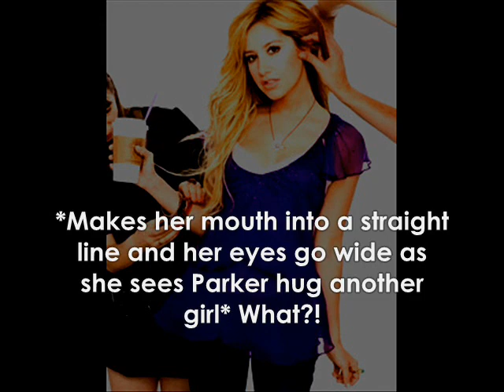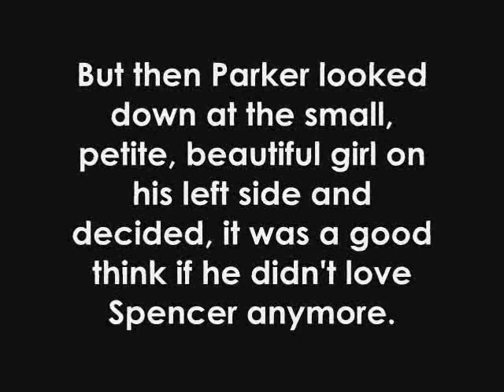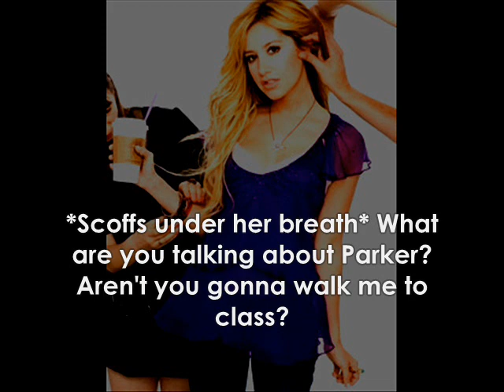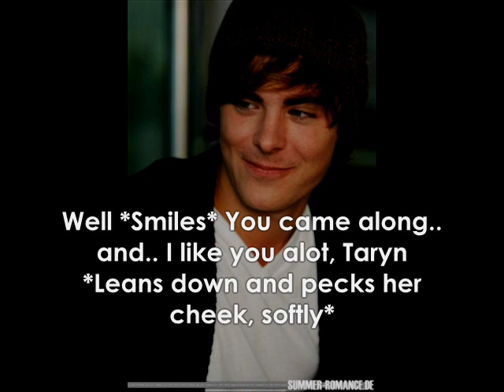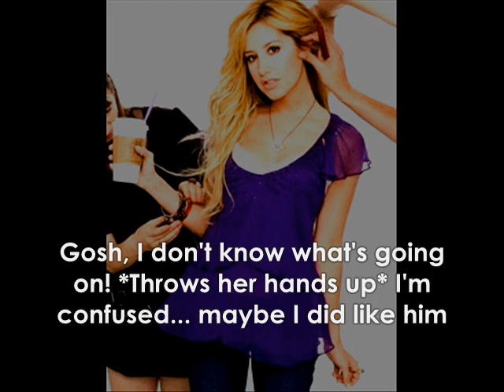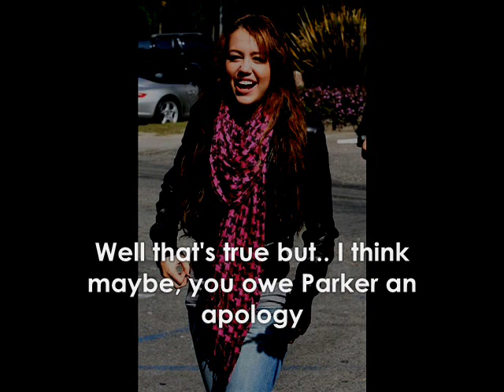SK8ER Boi & SK8ER GiRl { 3/5 } "Isn't he Supposed to Love me?"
Okay, this episode was fun to write. haha, it is alot longer then the other two, but I had a reason for that. It's so much to cram into only 5 episodes. haha, thank you for commenting over 80 last time. You guys are truly amazing. Please comment to 80 again! The Zanessa Story will be out today, an important Weakness Causes Pain announcement will be made and hopefully I will have a House Of Secrets episode will be out today. Thank you so much. Oh, and a new character will be appearing in this episode. Thank you so much!

Miley Cyrus- Heidi

Song: Gotta Go My Own Way
Artist: Vanessa Hudgens & Zac Efron

-ZDAVANKE